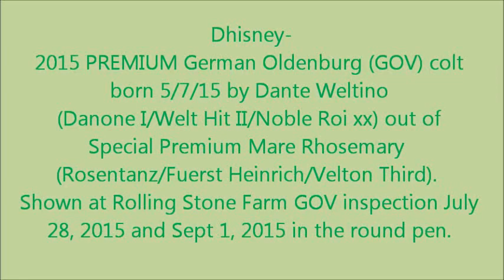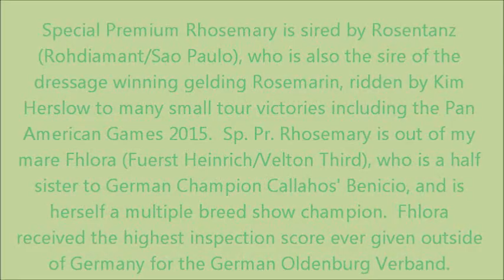Dhisney- 2015 PREMIUM German Oldenburg (GOV) colt born 5/7/15 by Dante Weltino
Dhisney- 2015 PREMIUM German Oldenburg (GOV) colt born 5/7/15 by Dante Weltino (Danone I/Welt Hit II) out of Special Premium Mare Rhosemary (Rosentanz/Fuerst Heinrich).  Shown at GOV inspection 7/28/15 and in round pen 9/1/15